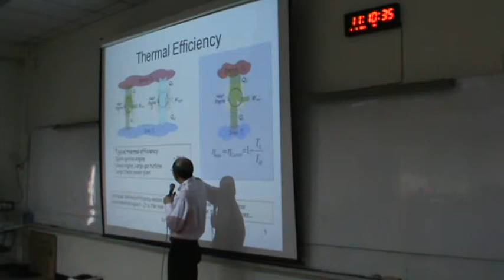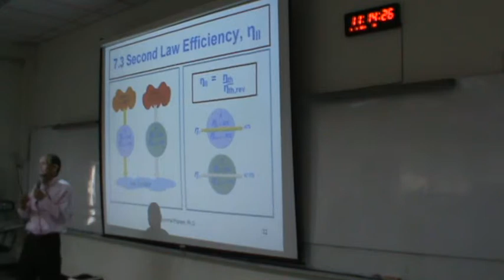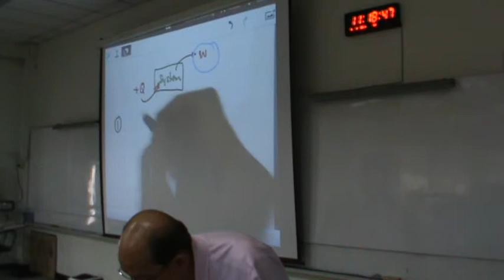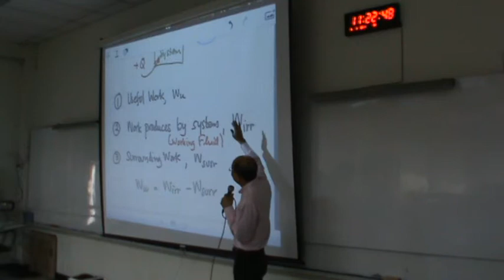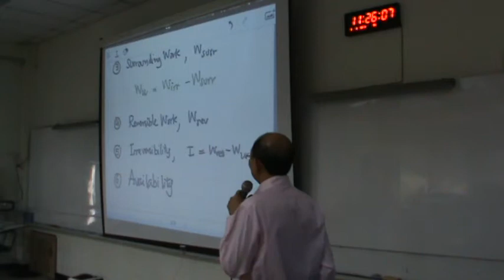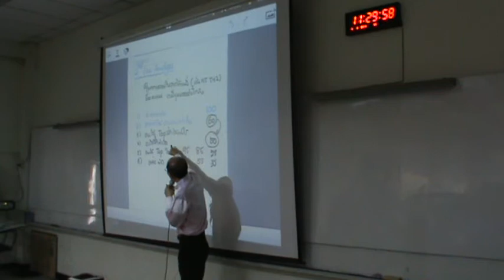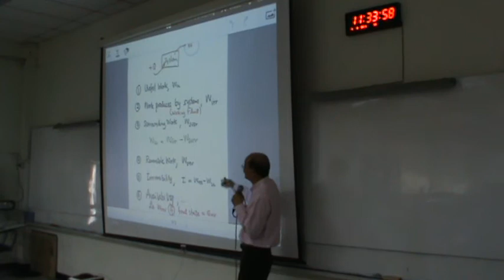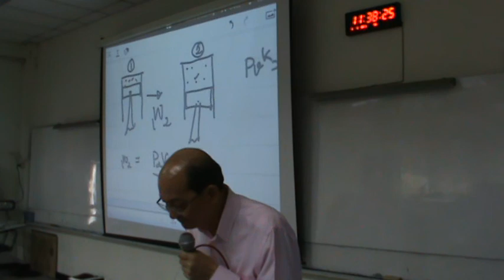เทอร์โม2 6-2